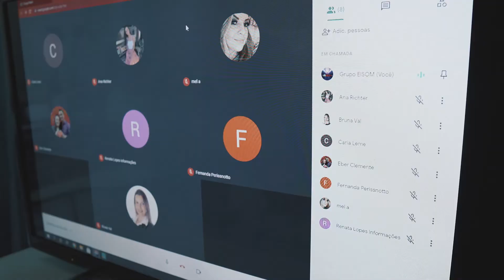JAGUARIÚNA PREPARA POPULAÇÃO PARA O MERCADO DE TRABALHO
A Secretaria de Desenvolvimento Econômico e Social de Jaguariúna, por meio do Posto de Atendimento ao Trabalhador (PAT), realiza o Encontro de RHs. O tema discutido foi oportunidade de emprego! Confira o vídeo.